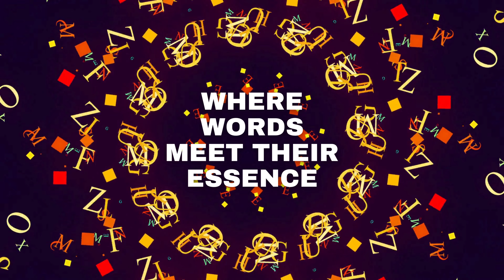PANORAMA INTERNATIONAL LITERATURE FESTIVAL 2024: HARINDER CHEEMA, INDIA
Dive into the enchanting world of internationally acclaimed poetess and award-winning Indian author, Harinder Cheema! Her novel 'The Temple Stop' clinched the prestigious 'Best Book of the Year Award 2020,' a testament to her storytelling finesse.

Beyond novels, Harinder has lent her poetic voice to 20 anthologies, weaving verses that resonate globally. Her journey is studded with honors, including recognition by the Gujarat Sahitya Academy in 2021 and a coveted spot in the '101 Influential Indian Women 2020' list.

PILF 2024

🔥 Theme: Agni: The Spark
📅 Festival Dates: 1-31 January 2024
📍 Mode: Hybrid